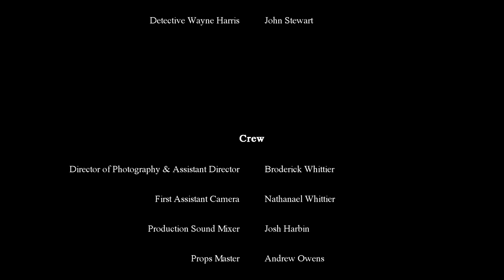Killer's Revenge (Award-Winning Short Film)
Involvement: Writer, Director, Producer

Separated from their respective teams, Detective Wayne Harris (John Stewart) and US Marshal Craig McConnell (Andrew Hall) are tracking a rampant serial killer known to be in the area. Upon meeting each other, it becomes apparent that their history in tracking the elusive serial killer, known only as The Whisperer, is catching up to them. Discovering that both officers encountered the elusive killer before makes them question if being separated from their teams and meeting each other is really no coincidence at all.